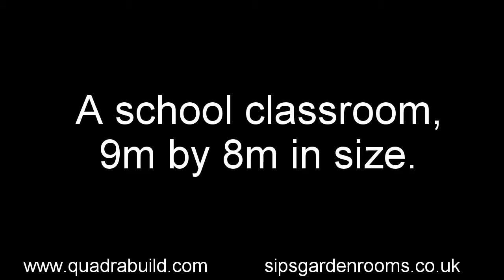QuadraPile Helical Pile Foundations for a School Classroom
Watch the installation of QuadraPile helical pile foundations and then the construction of a SIPs (Structural Insulated Panels) classroom building.